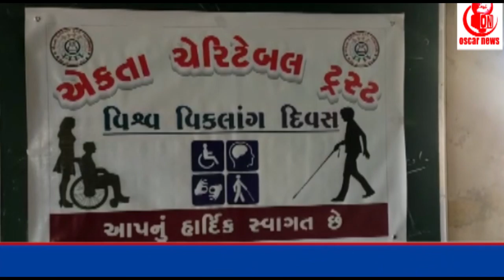મહિસાગર જિલ્લાના બાલાસિનોર મુકામે એકતા ચેરીટેબલ ટ્રસ્ટ ગરમ કપડાનું વિતરણ|| OscarNews Oni News Agency